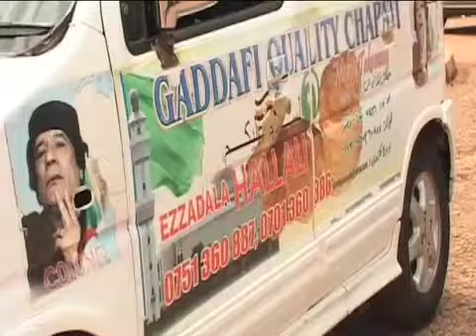Batenderezza Gaddafi mu kusaala Juma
Abantu mu Libya n'ebitundu by'ensi ebirala bakyagenda mu maaso n'okucacanca olw'okufa kw'eyaliko president wa Libya Col. Muammar Gaddafi. Mu Uganda, okufa kwa Gaddafi bannayuganda bakutunuulidde mu ngeri za njawulo, nga n'abasinga naddala ab'enzikiriza y'obusiraamu bali mu kunyolwa olw'okuttibwa kw'omuntu gwe bayise omuzira waabwe mu by'okulwanirira eddiini.